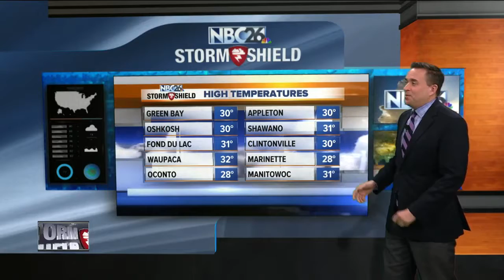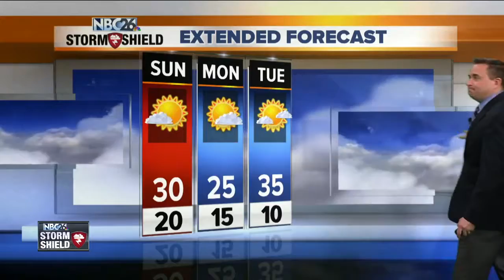NBC26 Storm Shield Weather Forecast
Quiet weather is expected as we head into the weekend!! Tonight will be colder, but dry with lows in the upper-single digits. Wednesday looks seasonable with a lot less wind. Highs will top out in the mid-20s. It will be the coldest in a week!! We will see a mix of sun &amp; clouds. Thursday looks quiet with highs getting into the mid 30s. Once again. expect a mix of clouds &amp; sun. We'll warm things up into the 40s again by the end of the week. A series of cool fronts will bring down the temps a bit for Saturday &amp; Sunday